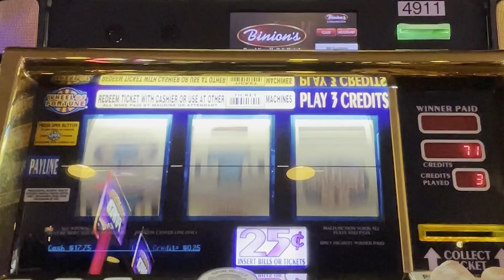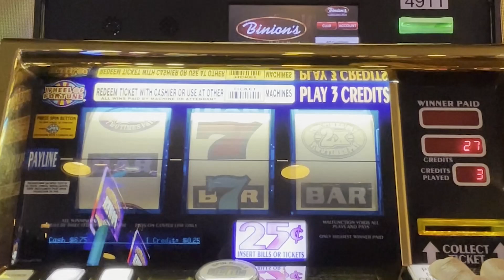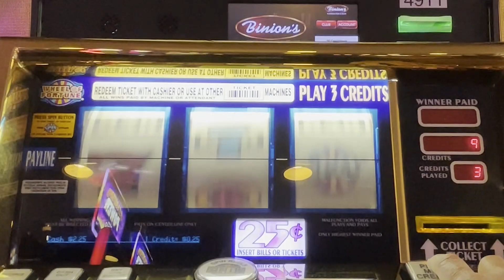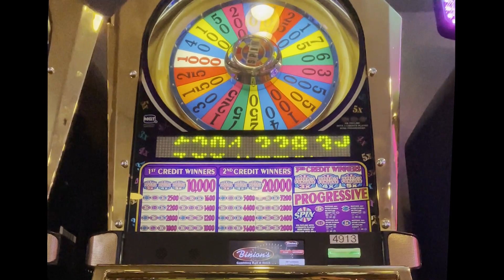Wheel of Fortune 3X 4X 5X Slot Machine Wheel Bonus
Played at / Slot Brand: Binion's Vegas / IGT